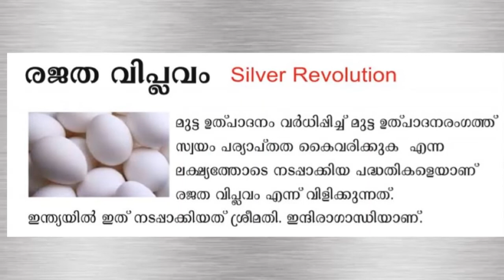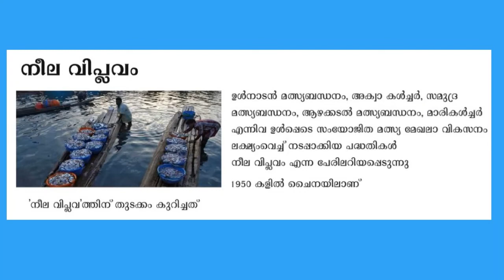Sure question in PSC and other competitive exams